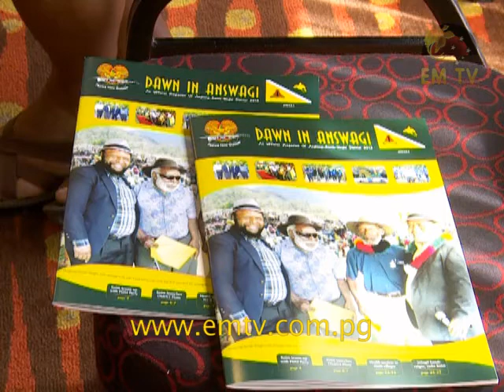Electorate Launches New Magazine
Anglimp South Waghi electorate launched its 2013 project implementation magazine last Friday in Port Moresby... - visit us for the latest news...